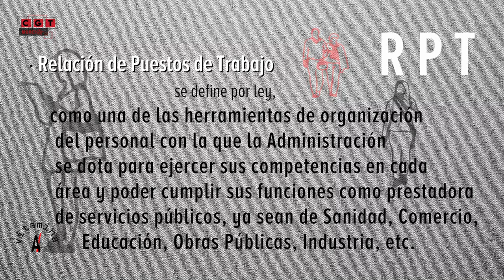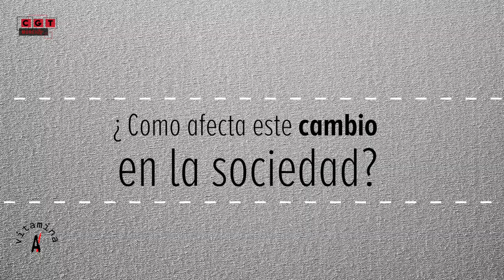vA - DESPROFESIONALIZACIÓN DE LA FUNCIÓN PÚBLICA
La desprofesionalización de la Función Pública en la Región de Murcia

La Sección Sindical de CGT en la CARM (Comunidad Autónoma de la Región de Murcia) recurren en los tribunales la modificación de la relación de puestos de trabajo que se llevó a cabo por la Orden 420/2014 de la Consejería de Economía y Hacienda.

La desprofesionalización de la Función Pública que pretende este Gobierno Regional, supone una pérdida de derechos para las y los empleados públicos, pero también de derechos y garantías para la sociedad, algo tan palpable que cada día tenemos más cerca, véase en la Educación o la Sanidad, entre otros, y por los que debemos oponernos a este desmantelamiento sistemático y continuado de lo público.